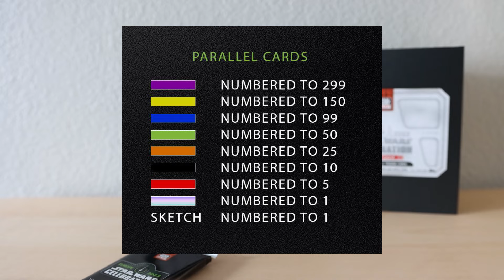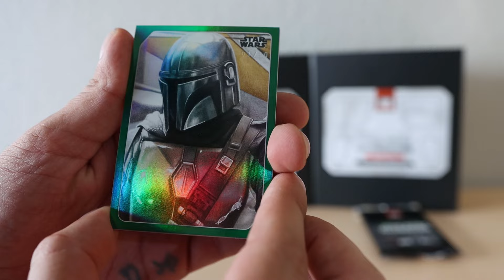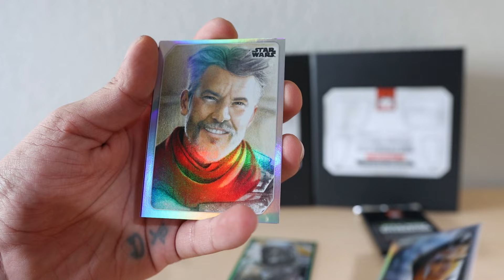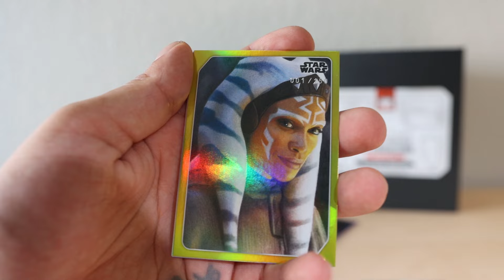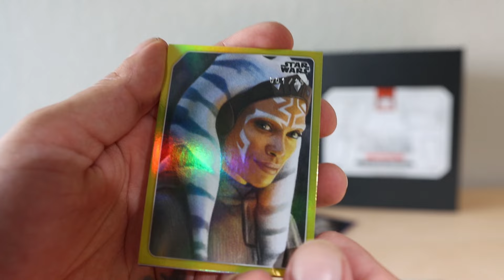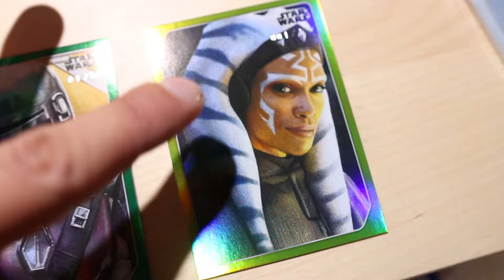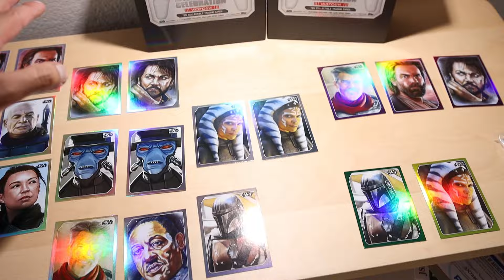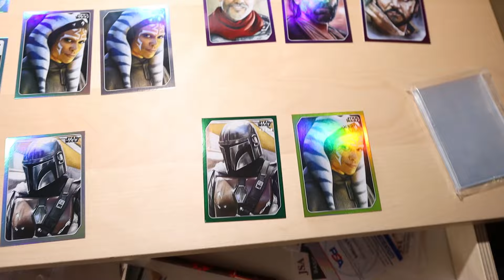FINDING TWO #1 CARDS?! Star Wars Celebration Europe 2023 Topps Volume IV Opening!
this set was awesome to me that you literally just have to see to believe. 2025 Celebration tickets just went live so I hope it all worked out for everyone! Enjoy this video and these wicked pulls!

Timecode
0:00 - Star Wars Celebration Japan 2025??
1:31 - box 1
3:55 - box 2
5:50 - everything from todays pulls!

May the force be with you all (: